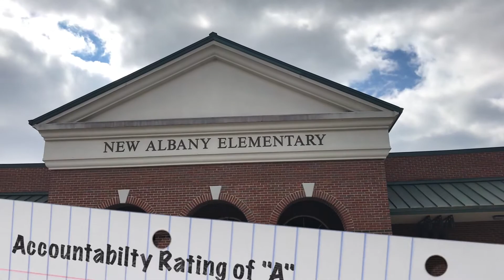Would you like to be the next Principal at NAES?